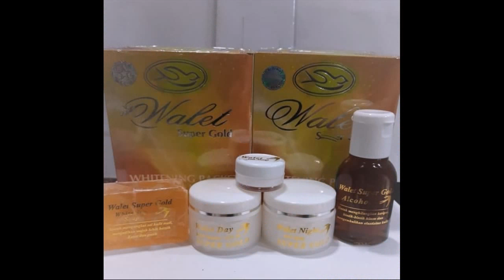Produk Yang Membuat Wajah Glowing dan putih